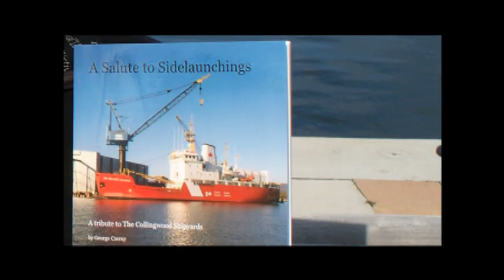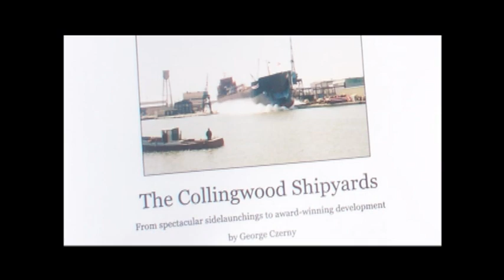George Czerny - Collingwood Shipyards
George Czerny has published a book filled with photographs and stories about the history of the former Collingwood Shipyard.